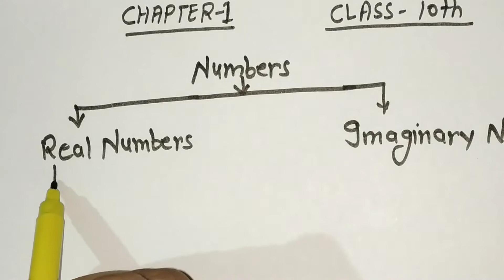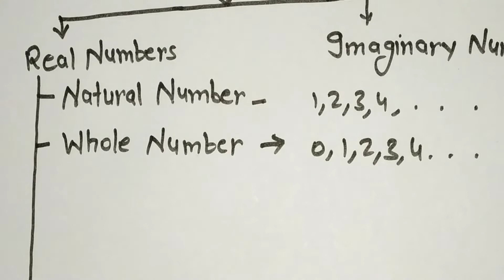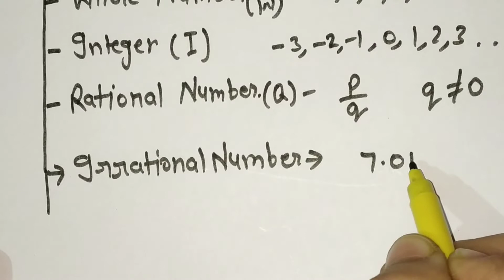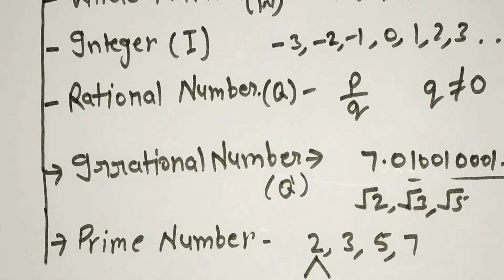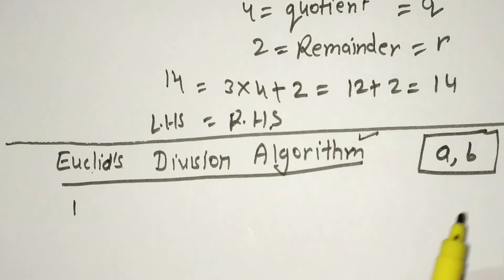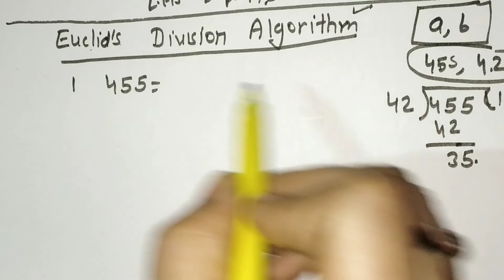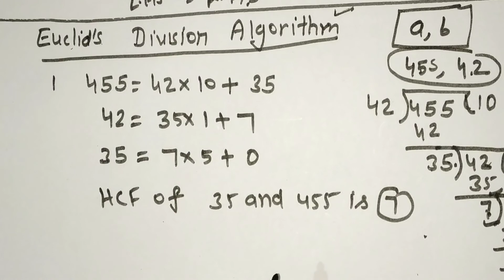Class 10th Maths (Real Numbers) Introduction Part |NCERT Maths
In this video me hum chapter 1st Class 10th maths NCERT book ka introduction part dekhenge. Is video me hum Natural numbers | Whole numbers |Integers |Rational Numbers |Irrational Numbers |Prime Numbers |Composite Numbers ko sikhenge. I hope aap ko video psand aaye

Please🙏🙏🙏

Your querries :--